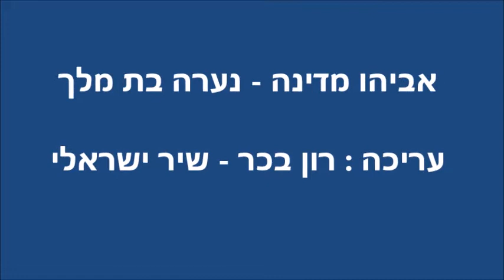שיר ישראלי - אביהו מדינה - נערה בת מלך - מילים ולחן אביהו מדינה - 20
א. נערה בת מלך איך איבדת דרך איך נשבית באש זרה

אנה את הולכת בית אביך עוזבת אל הריק אל הקרה

פז' אל תשכחי מאין באת ולאן תשובי התעשתי בטרם יאוחר

ולקסמיו אל תתפתי זה קסם שוא התפכחי עיוורת אהבה

כי יום יפה רואים כבר מן הבוקר ושחר זה היה רק אכזבה

ב. עיצרי נא מלכת כי בבוא שלכת מי יהא לך בית חם

שובי נא מדרך נלוזה בלי ערך שלא ילך בה איש חכם

פז'. אל תשכחי .